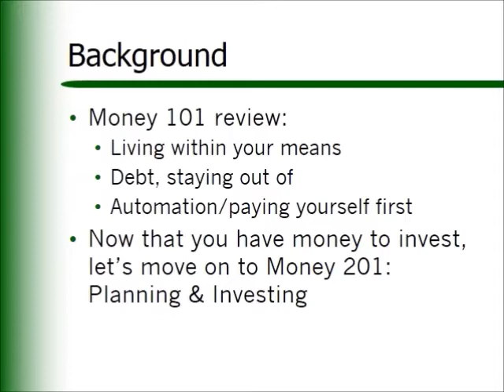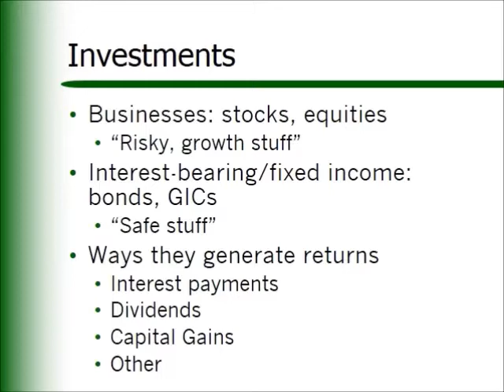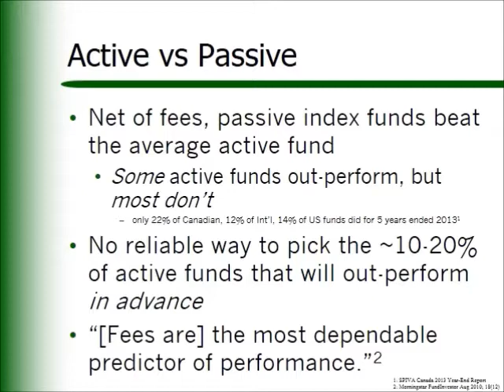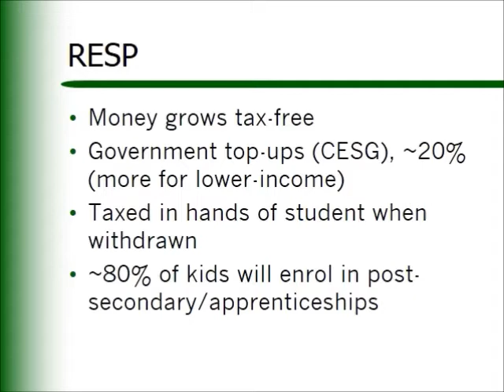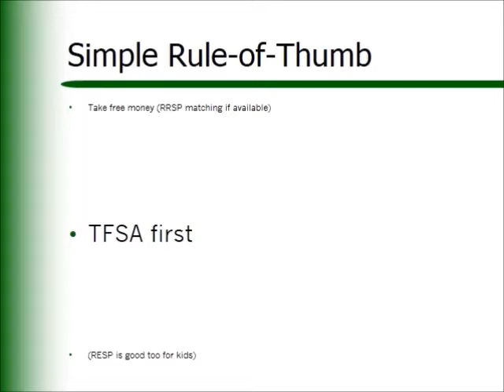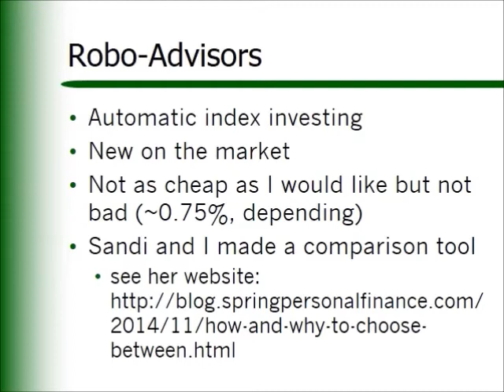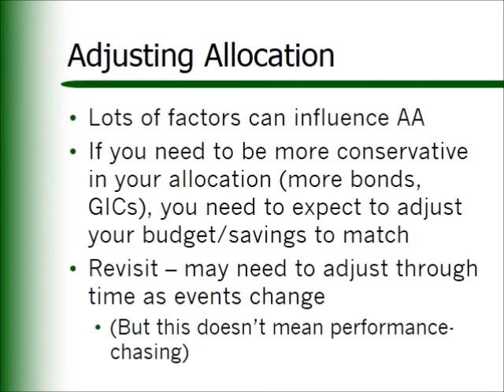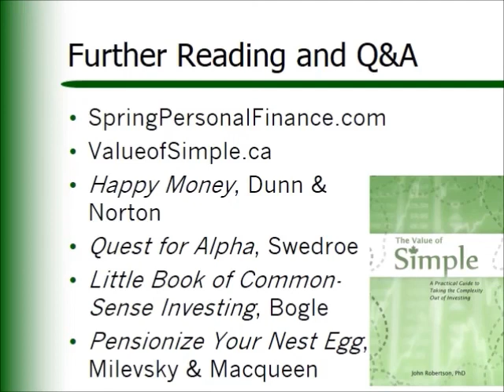Money 201 with John Robertson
A talk originally given at the Toronto Public Library on February 24, 2015 on investing and planning. From the author of the Value of Simple

Interested in a full course on this?